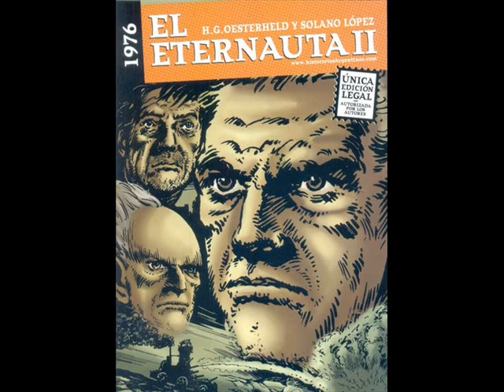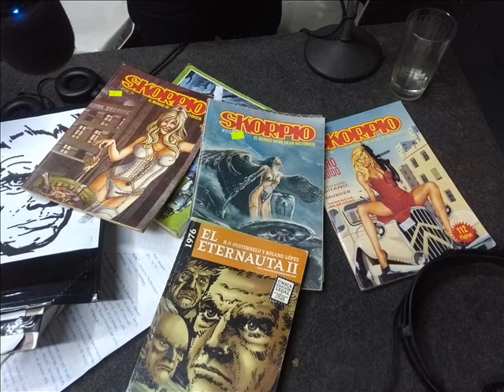Lápiz Parlante "El Eternauta 2" Historietas argentinas Eduardo Zurdo - La Expiación FM- 19/09/2019